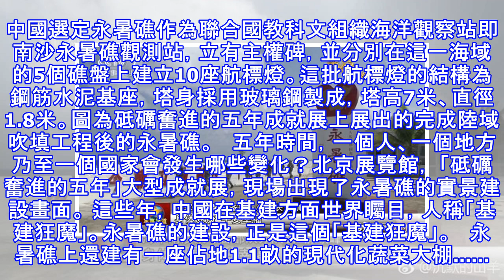中國央視》曝光南海永暑礁最新照片！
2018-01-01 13:47:36  2017年12月30日，中國央視在《軍事報導》中曝光了南海永暑礁的最新照，照片以航拍鳥瞰的角度展示了永暑礁的最新全貌。   永暑島是永暑礁西南礁盤上的人工島，簡稱「永暑礁西南島」。2014年8月—2015年4月，中國完成在永暑礁西南陸域（低潮時出水的陸域為「礁陸」）上的吹沙填海作業，永陸面積達2.8平方公里，建有永暑島機場、永暑醫院等。永暑島將是中國在南沙最大的物資集散中心。   1987年3月，聯合國教科文組織政府間海洋學委會第14次會議決定，由中國在南沙群島建立第74號海洋觀察站。   1988年，中國選定永暑礁作為聯合國教科文組織海洋觀察站即南沙...
源: pixpo